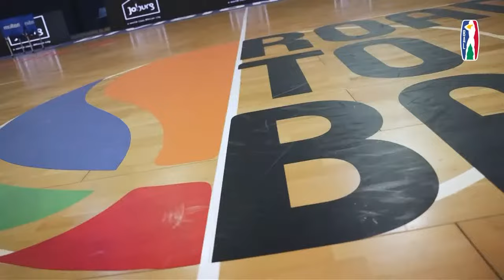Al Ahly (Egypt) v. City Oilers (Uganda) - Full Game - BAL4 - Nile Conference